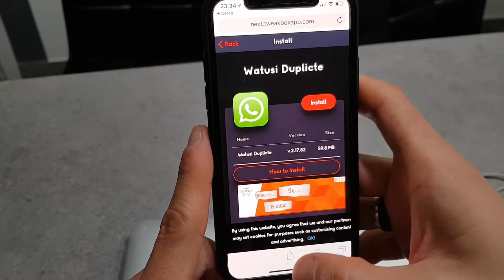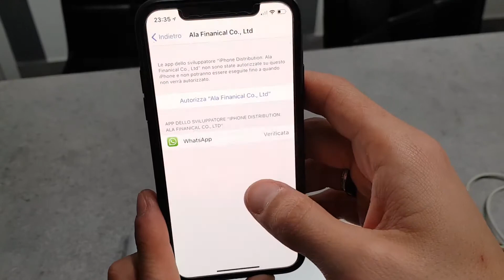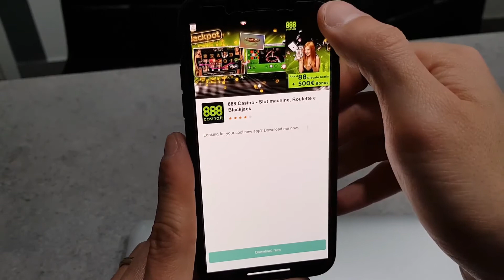doppio whatsapp su iphone tweakbox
dimostrazione come utilizzare due account whatsapp sullo stesso smartphone.
molto semplice ed efficace.